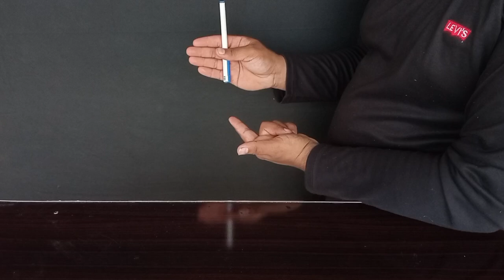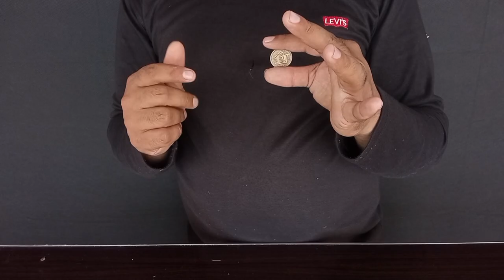Best Magic Tricks Revealed | Magic Ticks Anyone Can Do